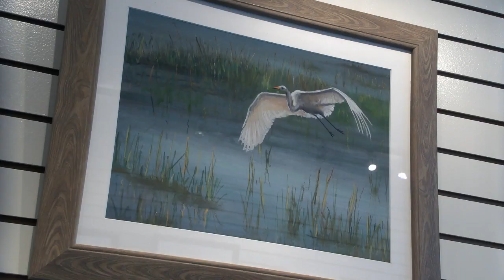Meet The Artist at The Gallery on Main, Pastels By Ken Witkowski, November 2, 2022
The Gallery On Main
101 Main Street, Woodbridge, NJ